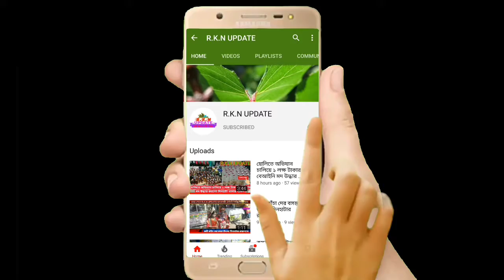কেন্দ্রীয় সরকারের কৃষক বিরোধী নীতির প্রতিবাদে সিতাইয়ে মেঠো আন্দোলন কর্মসূচি